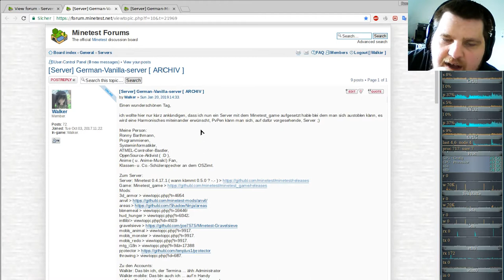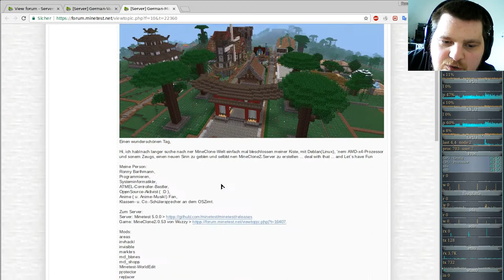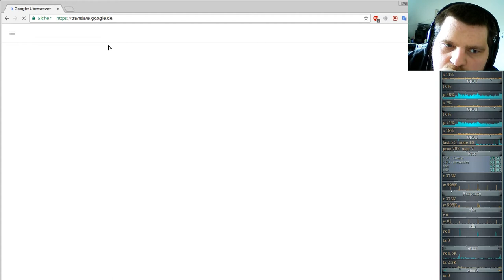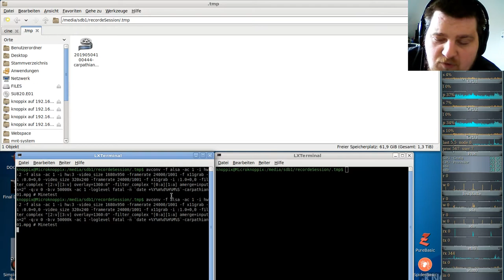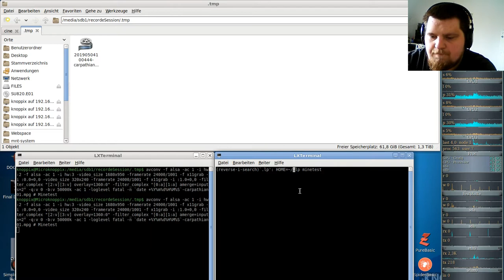Minetest Special: neuer Server ( mit den neuen Carpathian-MapGen ) #01